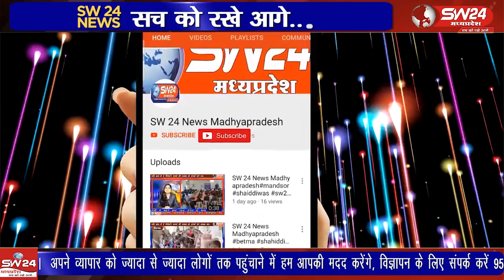प्रधानमंत्री नरेन्द्र मोदी ने उज्जैन में महांकाल लोक का लोकार्पण किया गया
प्रधानमंत्री नरेन्द्र मोदी ने उज्जैन में महांकाल लोक का लोकार्पण किया गया जिसके चलतें कसरावद तहसील के नगर सहित गांवों के मंदिरों को भी सजाया गया। यहाँ भजन कीर्तन और सांस्कृतिक कार्यक्रम भी आयोजित हुए।
कसरावद से अकिल खान की रिर्पोट।kasrawad